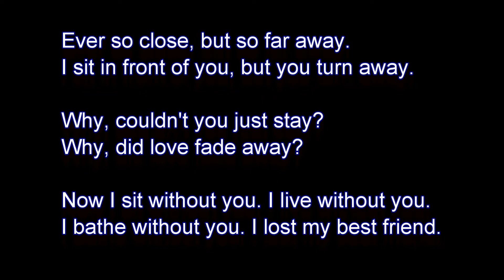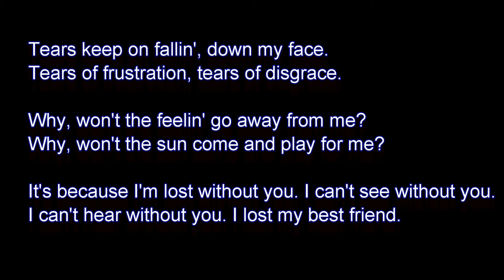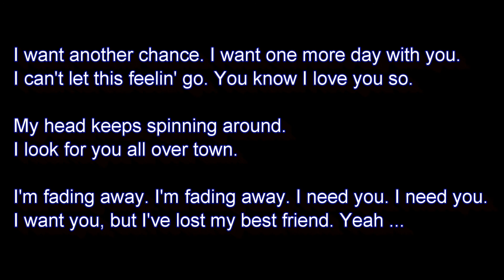Lost My Best Friend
WALSKY - Lost My Best Friend (Album - .38 Special) US Copyright Office 2007